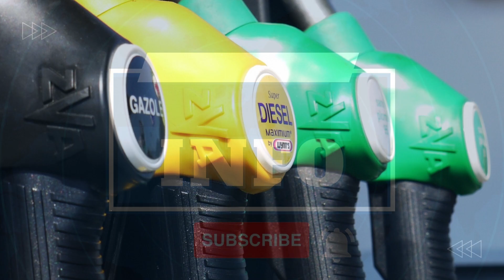Ціна на нафту у світі падає | Криза на китайському ринку нерухомості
Ціни на нафту падають на тлі кризи на китайському ринку нерухомості